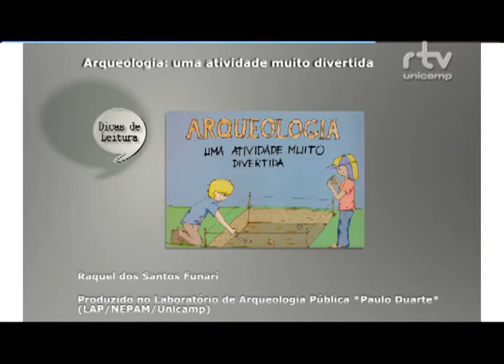Dicas de Leitura - Arqueologia uma atividade divertida